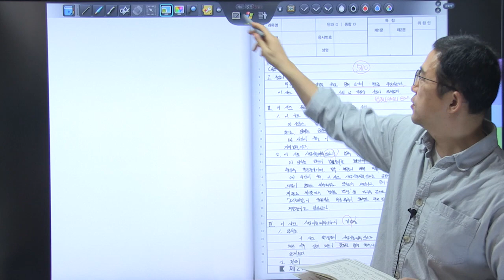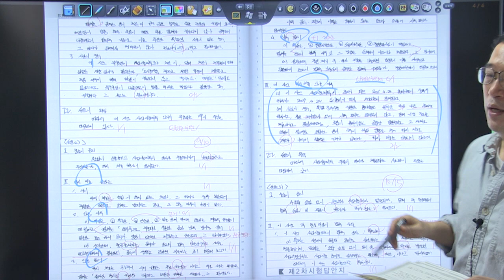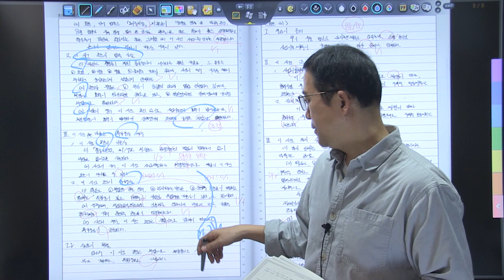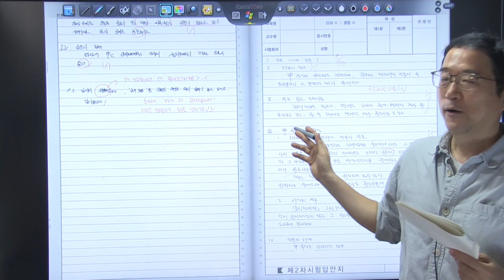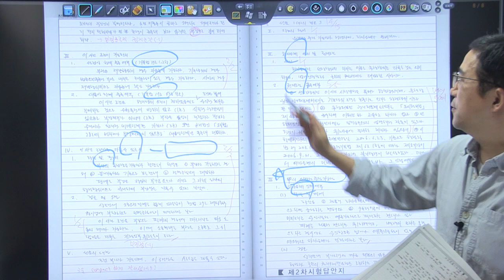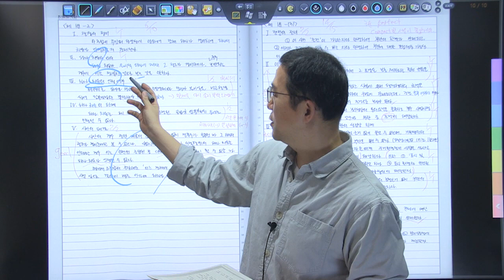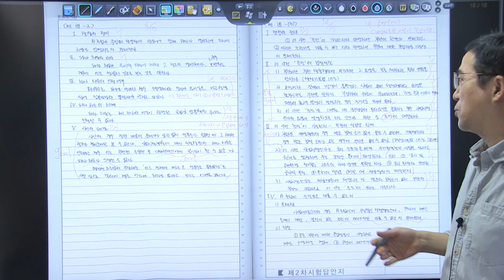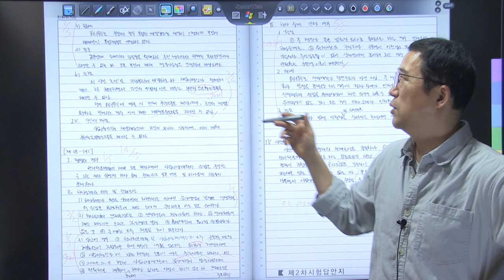2023년 5급공채 행정법 3순환 복습동영상 제11회